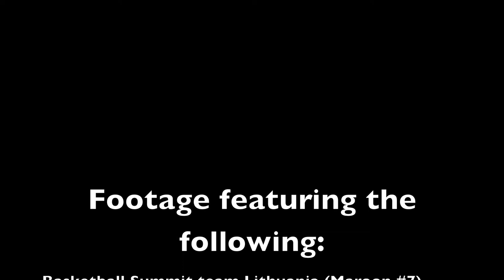Corey Johnson basketball highlight footage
Corey Johnson
Indianapolis, IN USA
Division1- Wright State University
Mcneil Basketball Summit team Lithuania (#7)
ISSA A-League (multiple numbers)
Fort Wayne Mad Ants D-League Combine (#26)
6'2 point